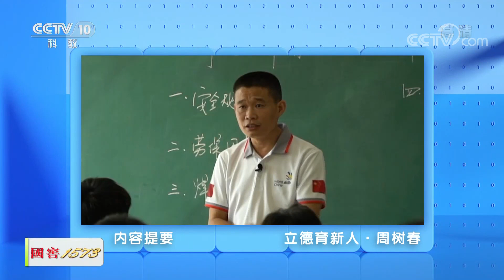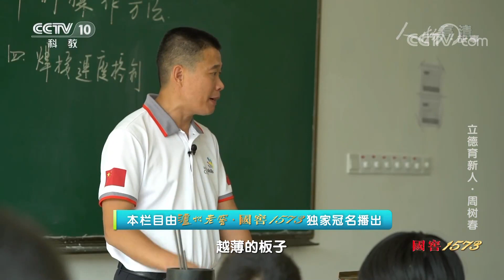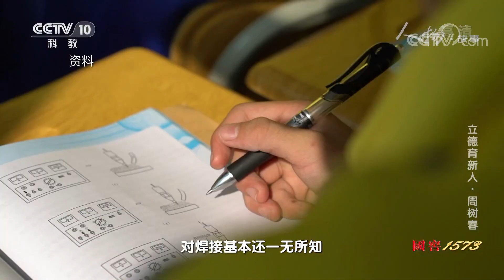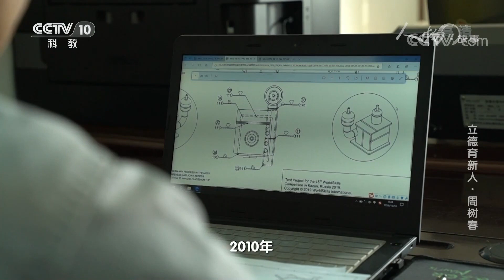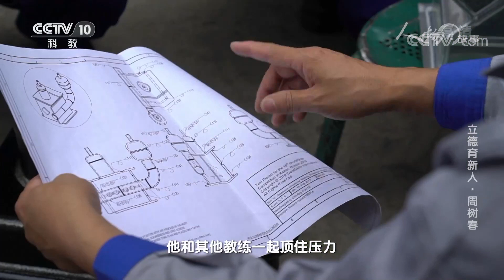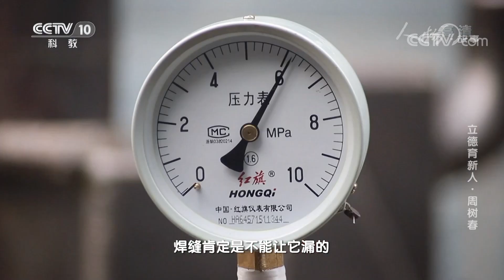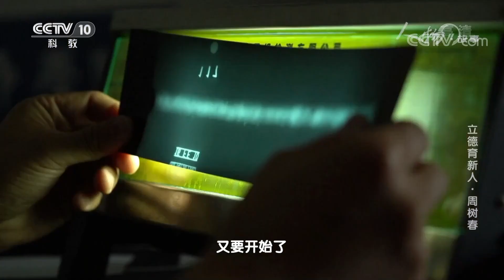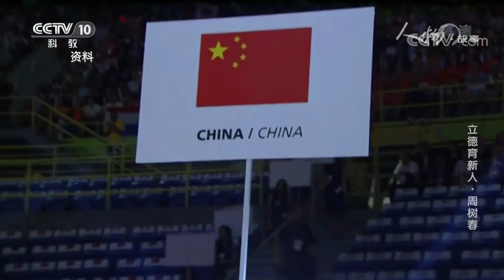焊接专业技师·周树春 20200907 |《人物·故事》CCTV科教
本期节目主要内容：2019年9月6日，在我国的第35个教师节前夕，教育部下发了《关于表彰全国优秀教师和全国优秀教育工作者的决定》，其中四川攀枝花技师学院焊接专业的教师周树春榜上有名，被授予了“全国优秀教师”的称号。跟很多资深的教师比起来，周树春走上讲台的时间并不长，但是在他培养过的学生当中，有十七个“全国技术能手”，一个“全国五一劳动奖章”获得者，一个“中国青年五四奖章”获得者，还有三名世界技能大赛焊接项目的冠军和一名亚军。